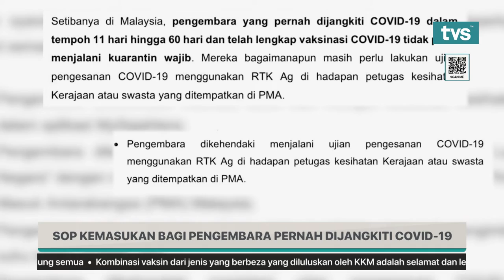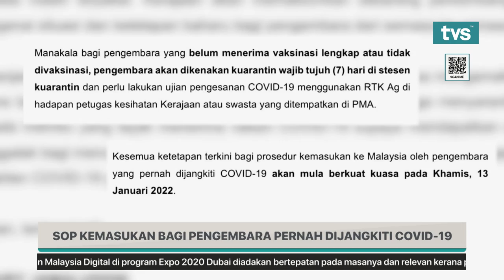SOP KEMASUKAN BAGI PENGEMBARA PERNAH DIJANGKITI COVID 19